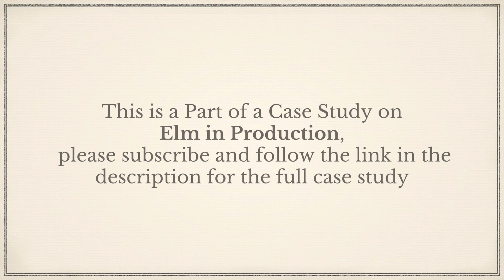Elm in Production: How has Elm affected hiring of Frontend Developers?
It turns out that good developers really like using Elm, and will go out of their way to find companies that use Elm. So why not use this to be able to access great coders.

Considering using Elm at Work, would you like a free consult